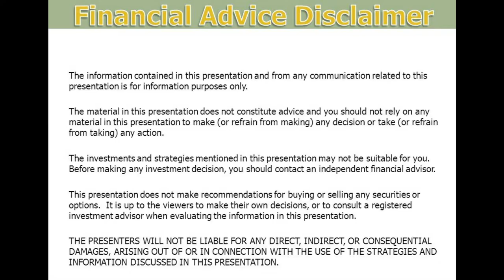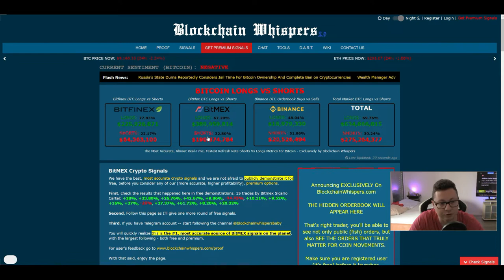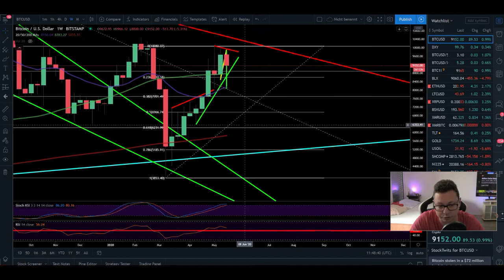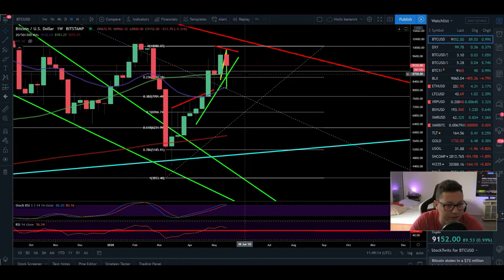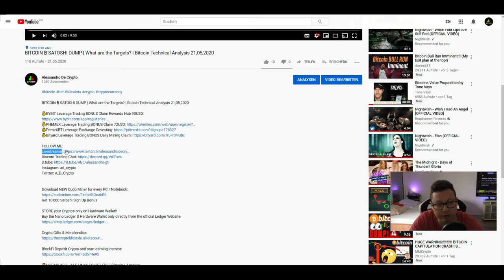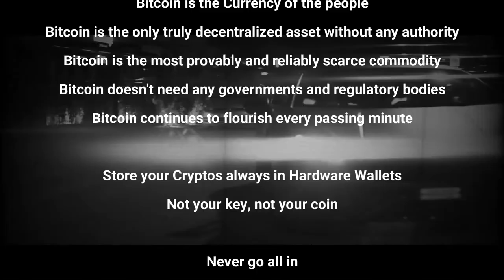BITCOIN ₿ Test of 9.5K Possible ¦ Bitcoin Technical Analysis 22,05,2020